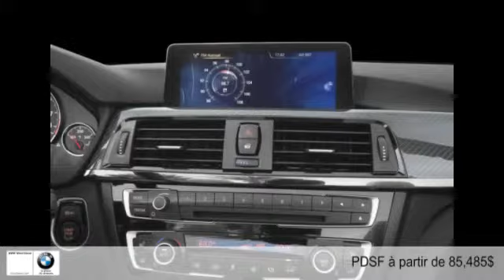BMW M4 Cabriolet - Convertible 2015 à Montréal Ouest (West-Island)